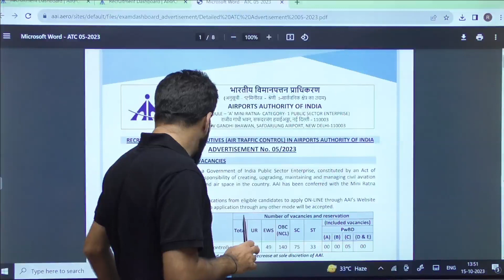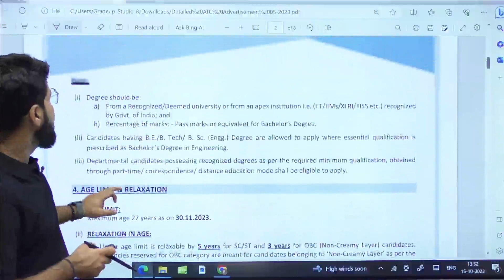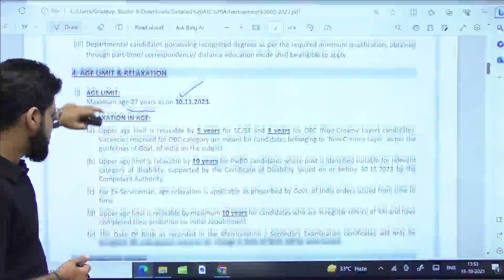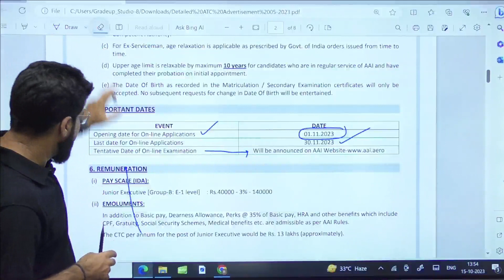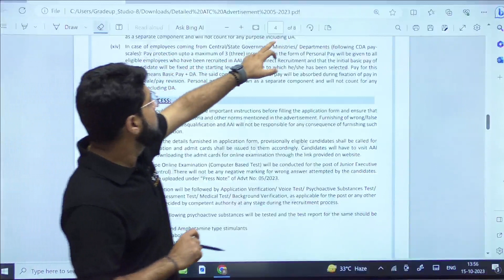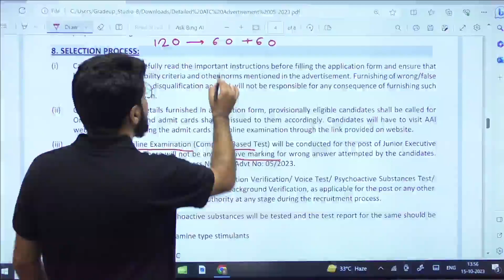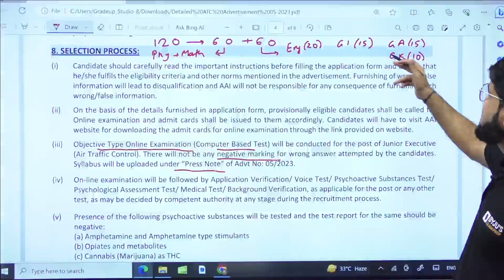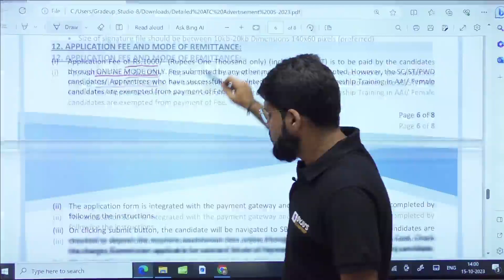AAI ATC Notification 2023 | AAI ATC New Vacancy Through Written Exam | 496 Vacancy | BYJU'S GATE